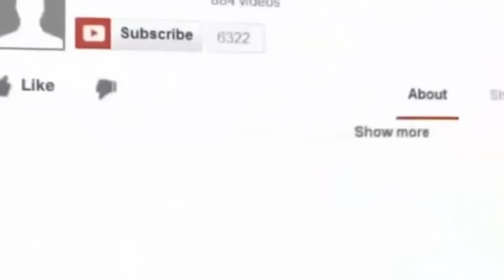Balakrishna WIN Over Chiranjeevi in Collections? | Khaidi No 150 Vs Satakarni COLLECTIONS War ..!